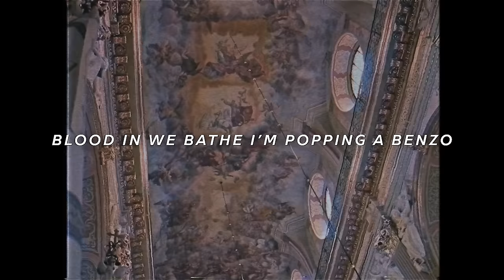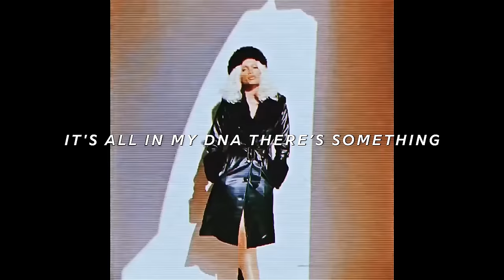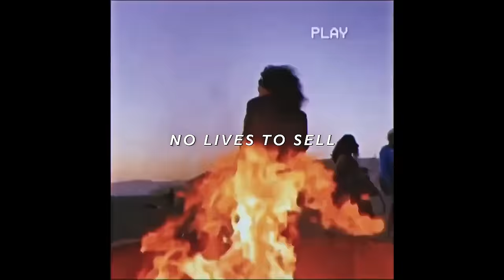YCK - Icarus (feat. soap.)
model : @astasiangel